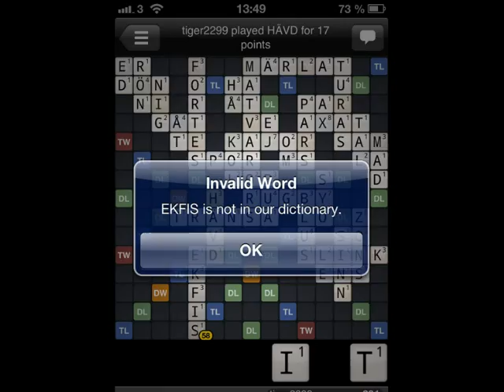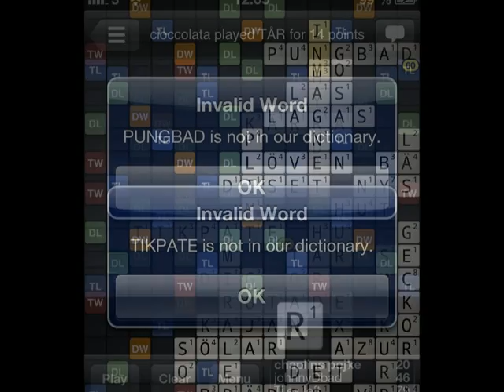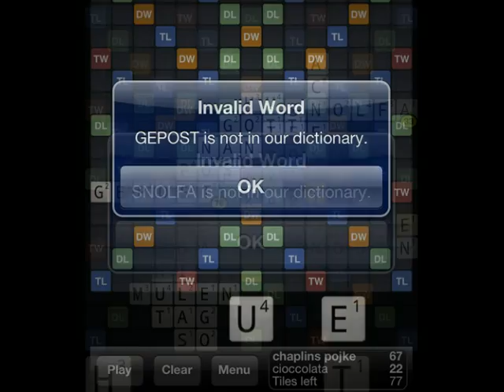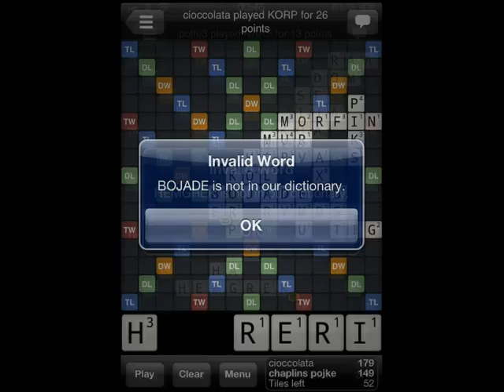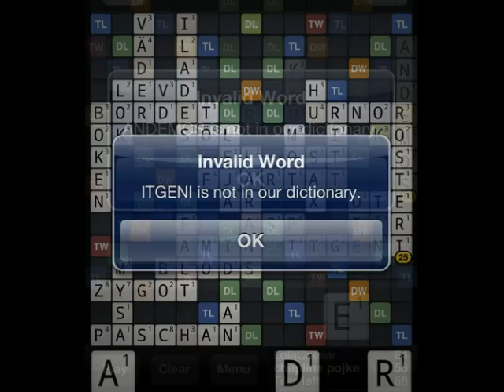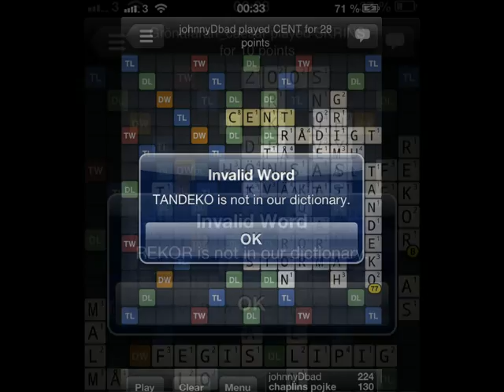Wordfeud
Några ord som uppenbarligen inte finns i Svenska Akademiens Ordlista...